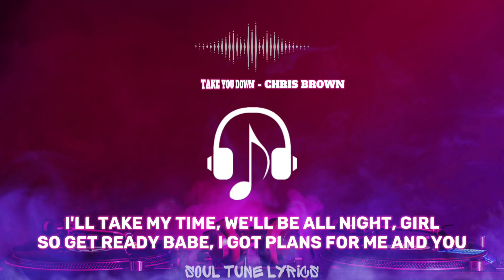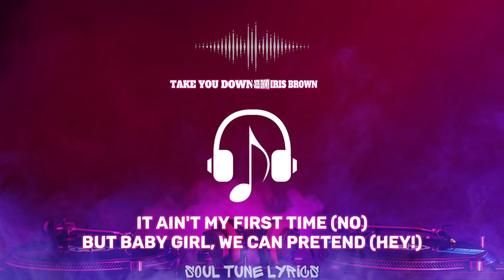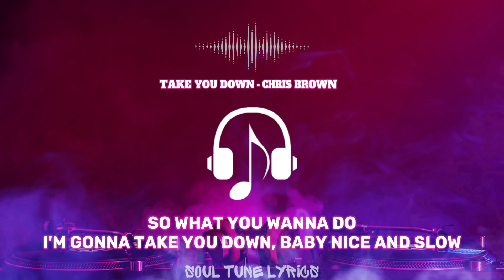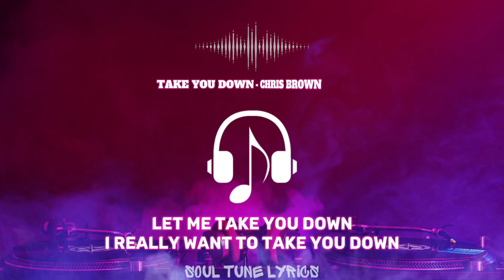TAKE YOU DOWN (LYRICS) - CHRIS BROWN